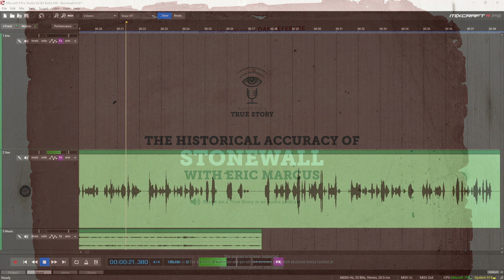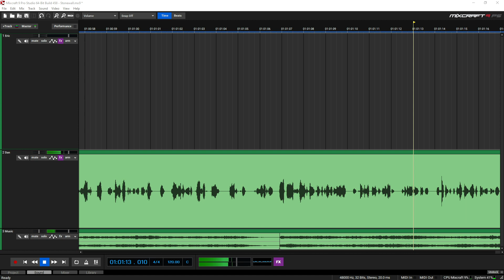How much of the movie Stonewall really happened?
Eric Marcus is a journalist, founder and host of The Making Gay History Podcast. He joins us today to compare history with the 2015 Roland Emmerich movie Stonewall.

Eric provided these resources for you to learn more about the true story of Stonewall.

Stonewall: The Riots That Sparked the Gay Revolution by David Carter (the definitive book on the Stonewall uprising)

Consider supporting the next episode of Based on a True Story

You can find all the show notes for this episode